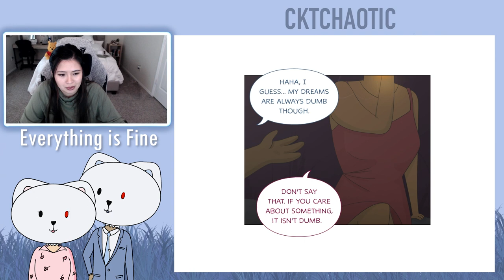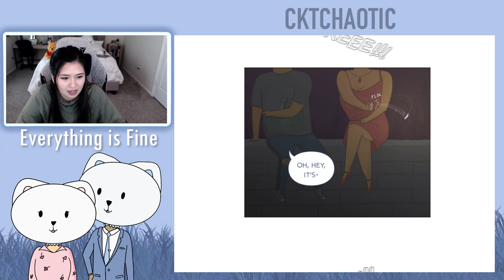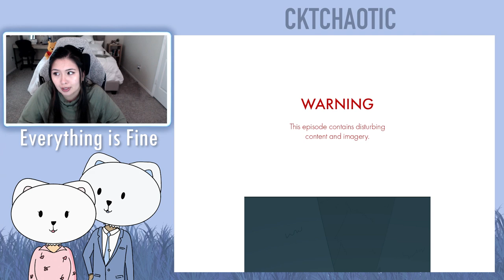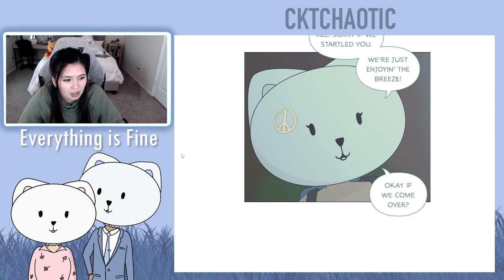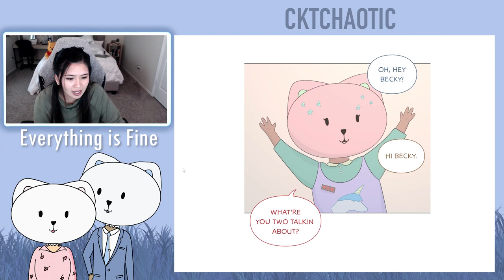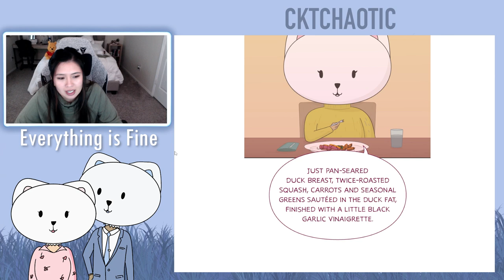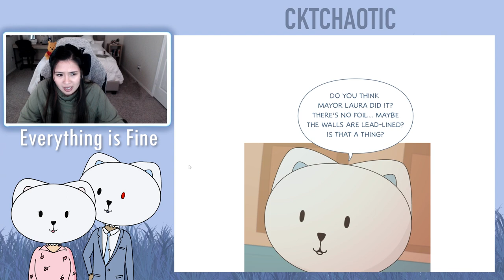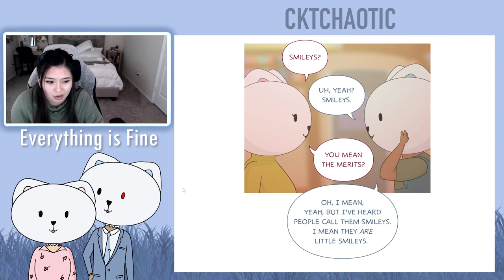Everything is Fine - Chapter 30, 31, 32 (Eng) - Horror Webtoon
Intro - 0:00
Episode 30 - 0:23
Episode 31- 6:45
Episode 32 - 12:26
Ending Credit - 18:29

I upload "Everything is Fine" reactions every Friday at 10 AM CST until Everything is Fine is concluded or until I run out of episodes while the writer is on HIATUS.

About this webtoon:
Sam and Maggie, with their cute dog Winston live in this typical house next to their normal neighbors. Nothing strange is going on here! They wear these animal head masks with blinking red eyes. Oh! They season their garbage with rat poison to add a little kick before tossing it out. Normal right? (Sarcasm) Trust me, everything is fine.

This webtoon was written and created by Mike Birchall.